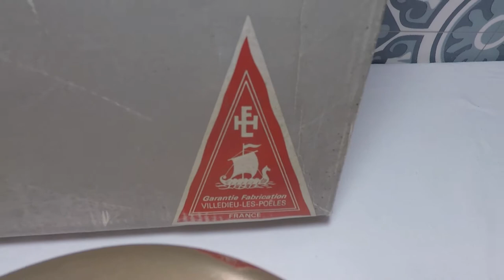Set Of French Copper Cookware Pots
Set tin lined and hammered... Vintage French cookware !